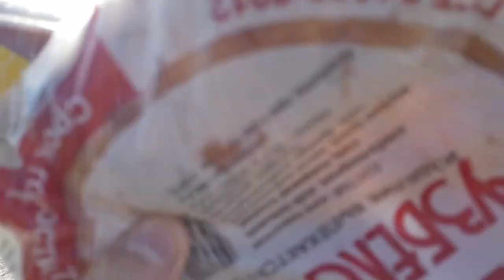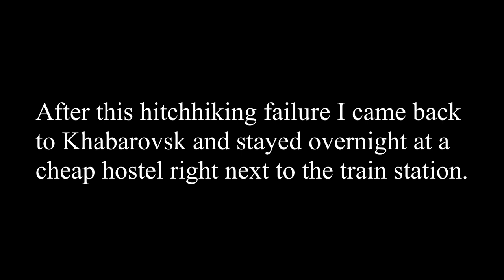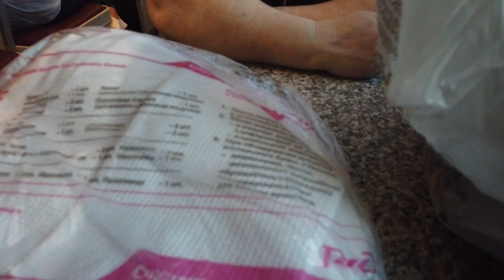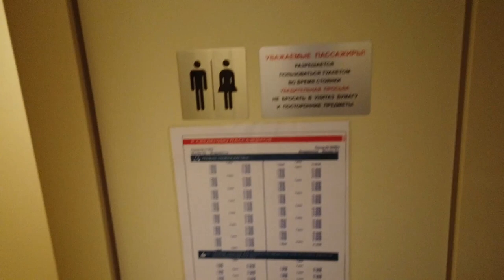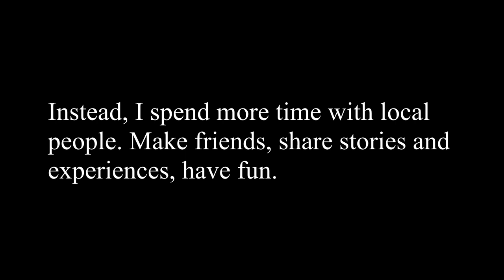Getting some trouble on the way to Blagoveshchensk - Russian Far East trip #5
Today I'm leaving Khabarovsk and trying to get to the city with the hardest name so far - Blagoveshchensk!

I wanted to try hitchhiking first, but I failed. Covered less than 100 kilometers from morning to early afternoon, and then decided to take another Russian night train. Looks like I'm about to use overnight trains very often during this journey.